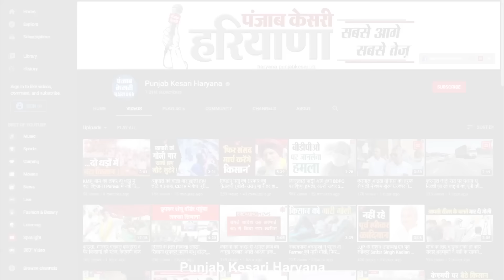Kurukshetra में BJP को बड़ा झटका, Kailasho Saini ने थामा Congress का दामन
हरियाणा में लोकसभा चुनाव के बीच पूर्व मुख्यमंत्री भूपेंद्र सिंह हुड्डा बीजेपी को लगातार झटके पे झटका दे रहा है. पहले नायब सिंह सैनी सरकार को समर्थन दे रहे तीन निर्दलीय विधायकों को तोड़ा और अब कैलाशो सैनी को कांग्रेस में शामिल कराकर एक हफ्ते में भाजपा को दूसरा बड़ा झटका दे दिया...